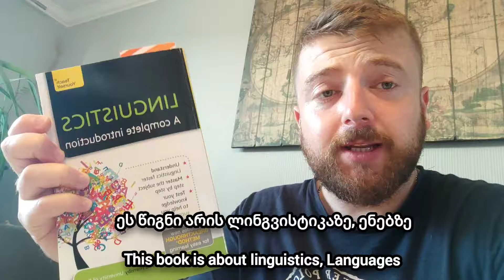Learn Georgian with Roni -Weekly MiniVoca